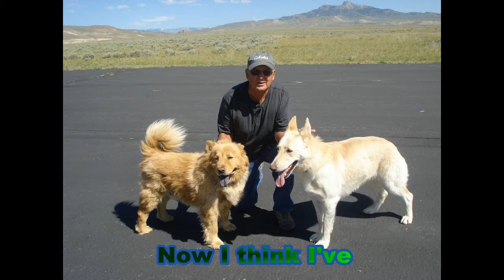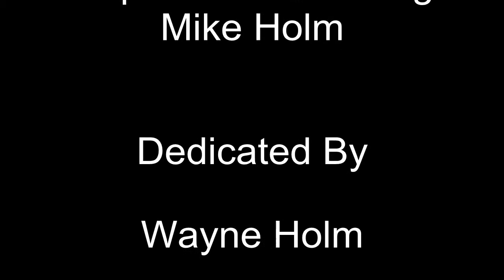Sawmill Creek,Sawmill Creek